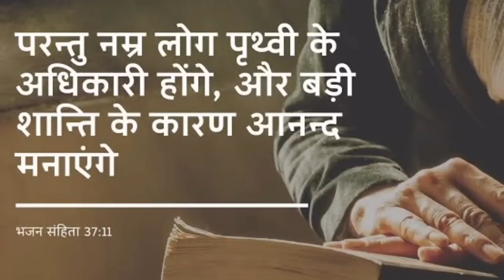चलो, एक बार फिर शुरुआत करे II Let's again start a New Life II Br Suraj Premani II